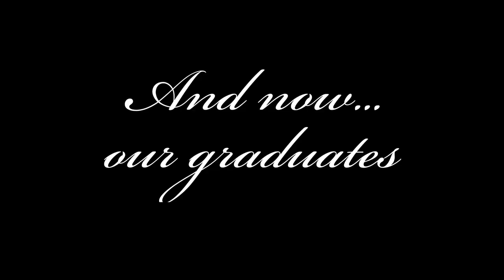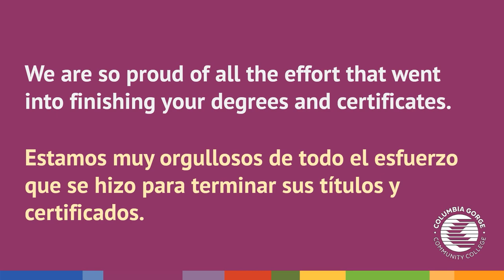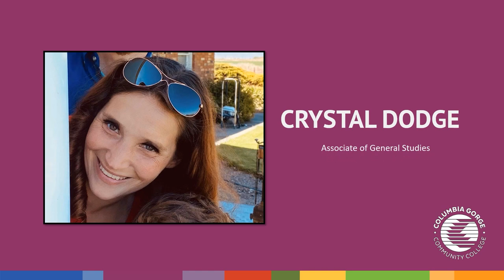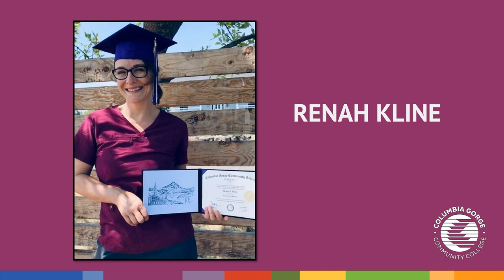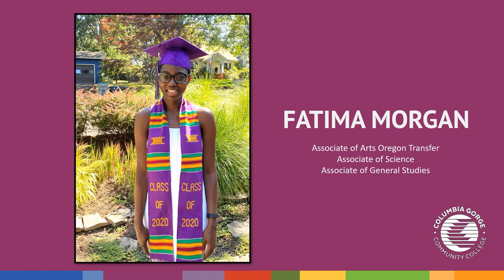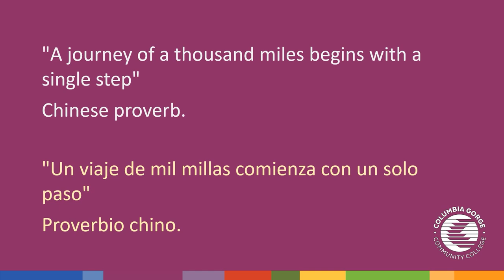Columbia Gorge Community College, Class of 2020 Graduation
Commencement speeches from:
Dr. Marta Yera Cronin, CGCC president
Cayenne Ingram, Outstanding GED Graduate
Ida Ghramm, Outstanding Graduate
and a slideshow of our graduates! Go CHINOOKS!